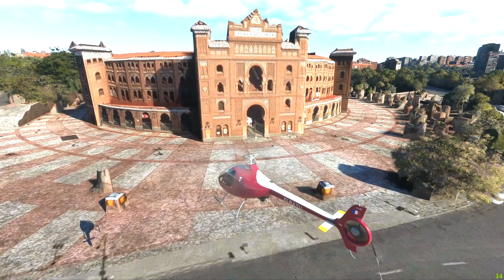UNA VUELTA POR LOS MADRILES DESDE EL RETIRO A VENTAS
Una vuelta por " Madriz " a bordo de un helicóptero Cabri G-2 desde el Retiro pasando por sitios emblemáticos hasta la Monumental de la plaza de toros de las Ventas.